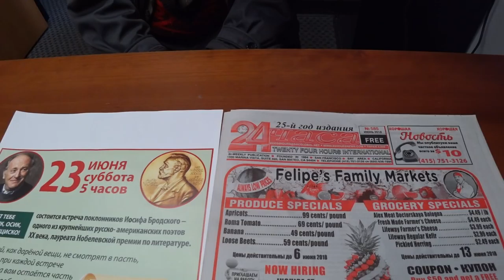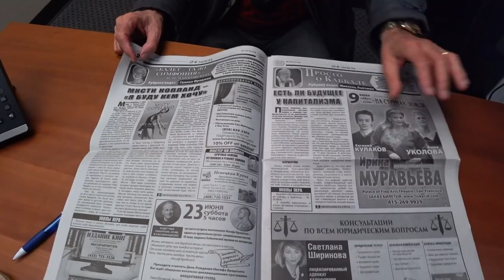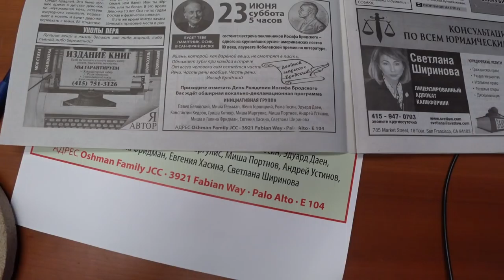Вечер памяти Иосифа Бродского в Пало Алто - 23 июня, 2018 года - будет прямой эфир и просто видео